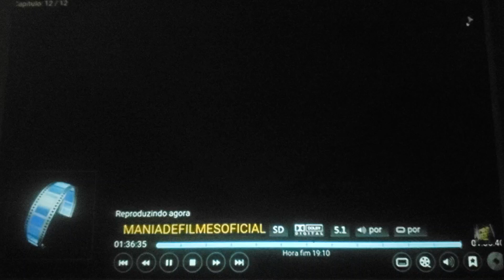adventure of dale casidt stand with ukraine